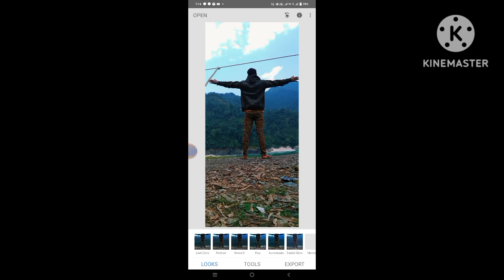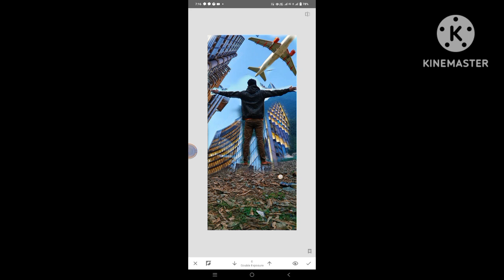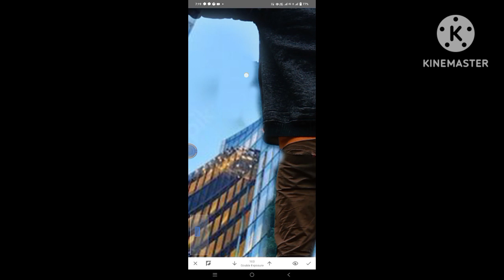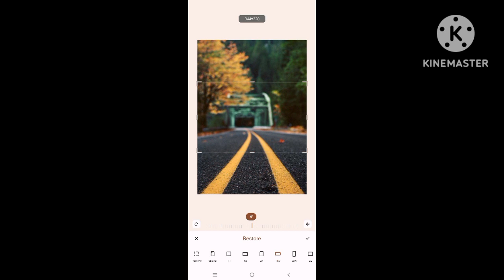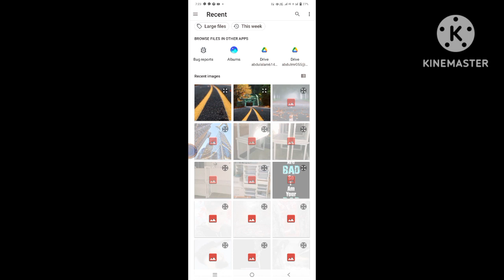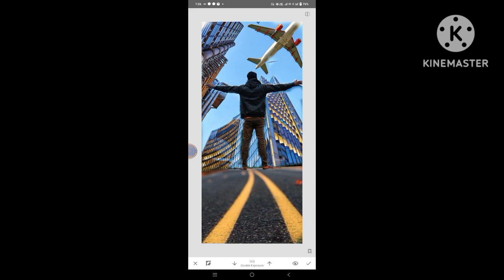RONY PHOTO AND VEIDO EADID PLEASE channel subscribe my channel please 🫣🫣🫣🫶🫶🫶🫶🫶###